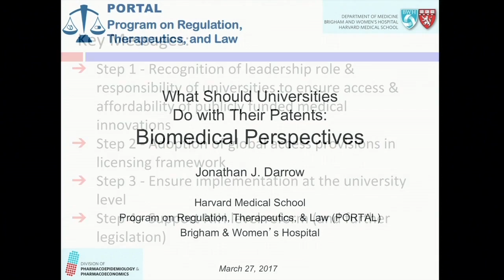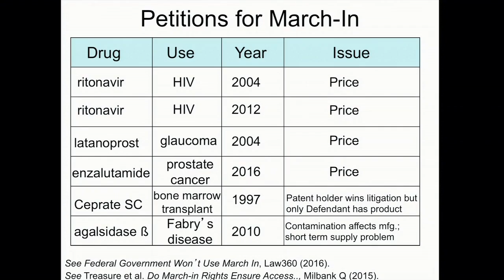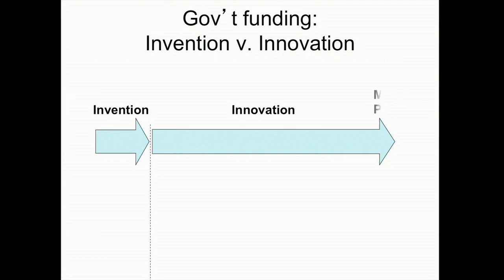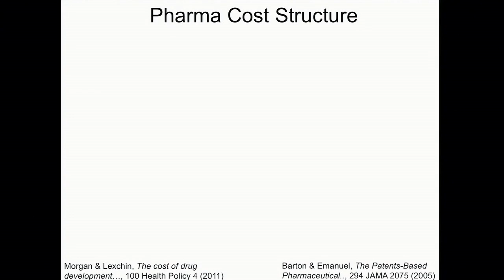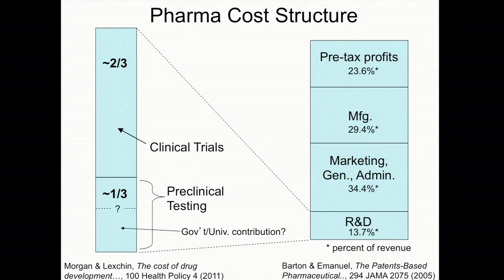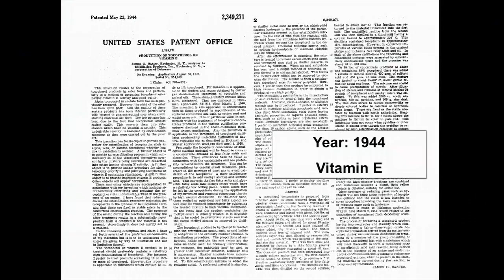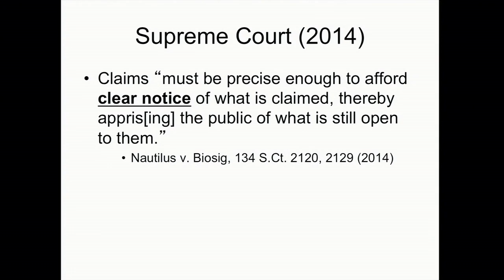Jonathan J. Darrow on Universities & IP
Jonathan J. Darrow is a faculty member at Harvard Medical School and the Program on Regulation, Therapeutics, and Law (PORTAL) in the Division of Pharmacoepidemiology and Pharmacoeconomics.